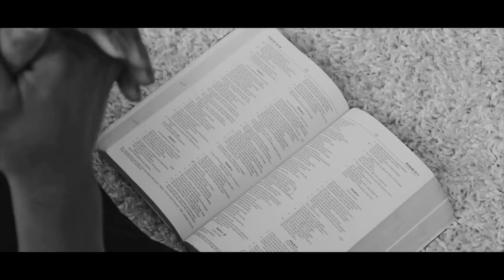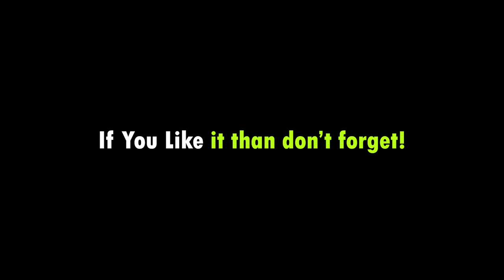Finally First Day of Offline College's are Here!! CTAE-Udaipur... vlog ctae College of Technology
First day of College Cinematic Video
I prepared my first cinematic Video

Hello Everyone!!,
Firstly How are you...I hope you are fine...
This is my new another Video. I welcome you all to this video.
In this video I will tried to cover my experience in first day of offline college.

Gear Used in this Video :

My Mic
My Secondary Mic
My Mobile
My Laptop

first day of college vlog 2!

Team Innovative Vichar